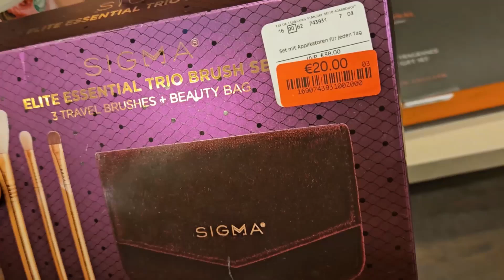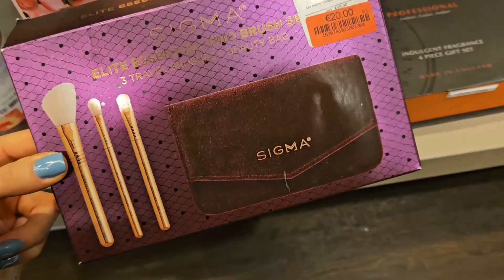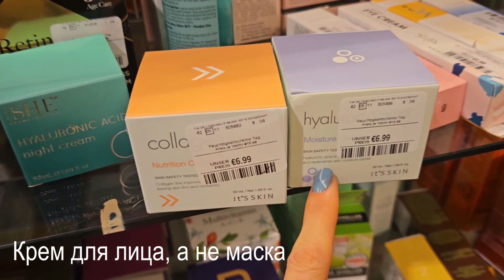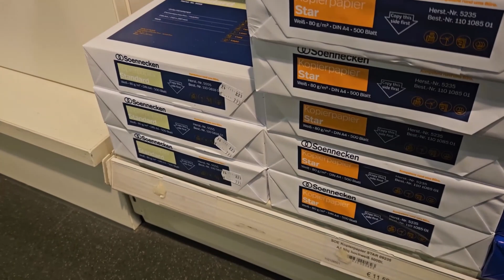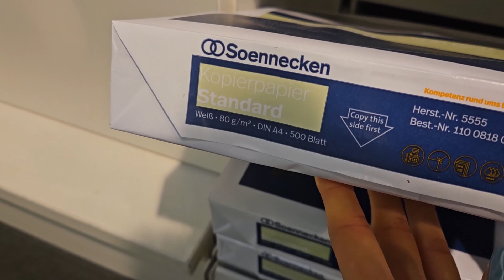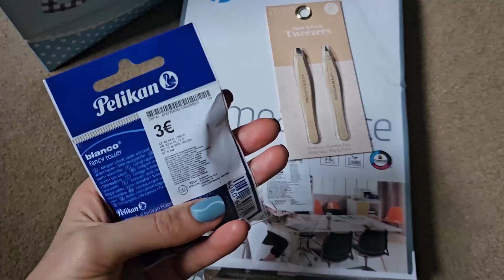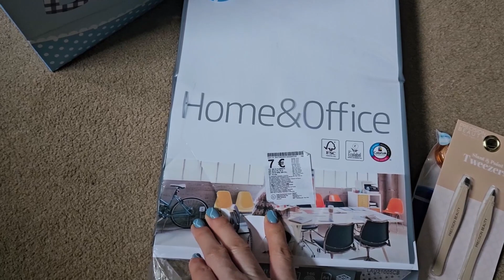Вот такой вот VLOG.